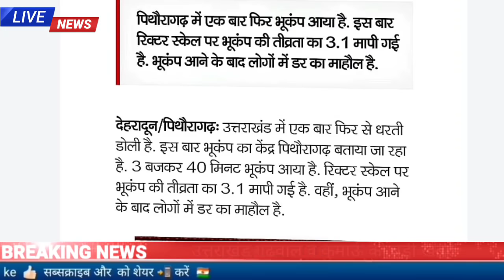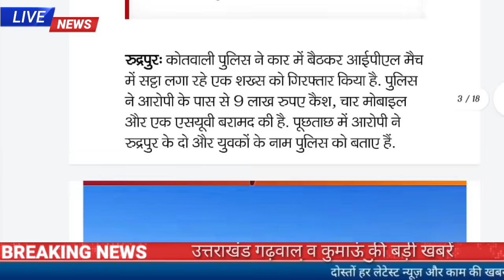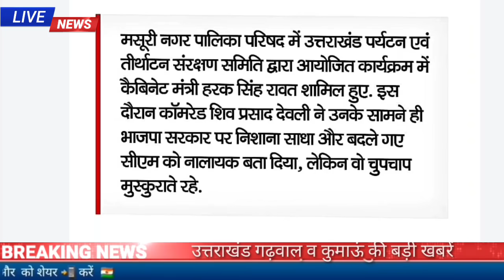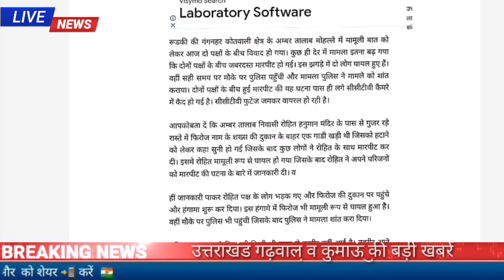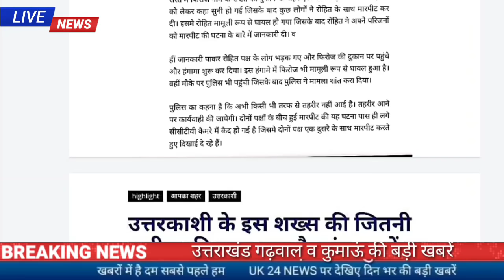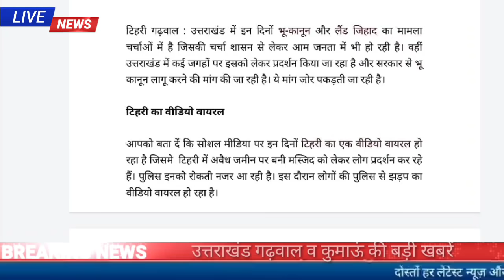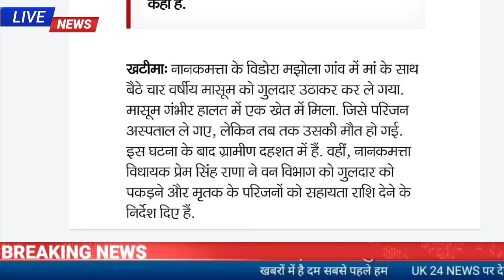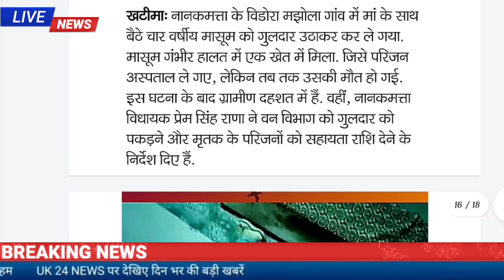28 सितंबर उत्तराखंड शाम की खबरें उत्तराखंड में भूकंप के झटके दिनभर की सभी बड़ी खबरें